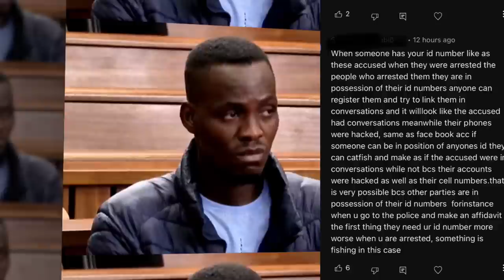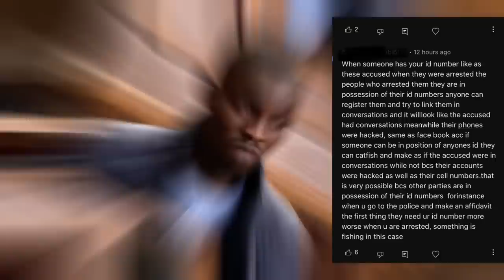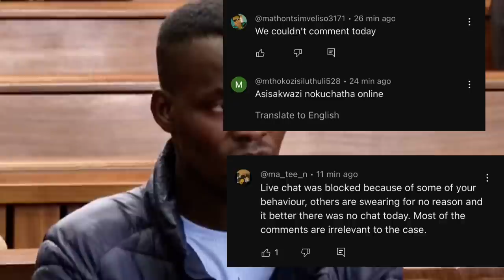SENZO MEYIWA TRIAL: RAMASEPELE STUMPS CELLPHONE EXPERT! SHOCKING: ACCUSED 2 NEVER HAD A CELL C LINE!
In this video we talk about SENZO MEYIWA TRIAL: RAMASEPELE STUMPS CELLPHONE EXPERT! SHOCKING DISCOVERY UNVEILED! and the BONGANI NTANZI’S CELLPHONE RECORDS

1. STREAMYARDS
2. CANVA
3. EPIDERMIC SOUND